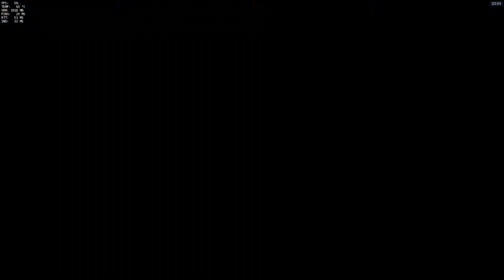Overwatch Rangliste Saison 2 - AGR/VTG von Kings Row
Overwatch Multiplayer

Saison: 2

Kein-Kommentar-Erklärung:
"Da ich als FPS/Shooter Anfänger mehr Fokus/Konzentration auf das Spielgeschehen legen muss, werden Ranglistenspiele von mir  nur sehr wenig kommentiert. Man möchte ja auch ein einigermaßen annehmbares Ergebnis liefern und vllt. irgendwann aufsteigen.
Danke für das Verständnis."

Kommentiertes Gameplay von Orex (2016)